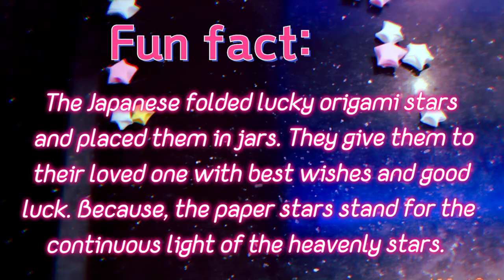Origami Lucky Stars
The origami star jar is one perfect handmade gift that you can give to your loved ones. You can even write a message inside the paper and make the star. Isn't it lovely to find cute little messages in a bottle? So if you are wondering what to gift, do try this out.

The Japanese folded lucky origami stars and placed them in jars. They give them to their loved one with best wishes and good luck. Because, the paper stars stand for the continuous light of the heavenly stars.

Materials used :

1 cm wide and 20 cm long color papers
Scissors
Glass jar